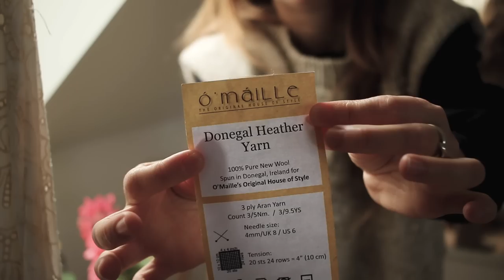Fiber Tales Podcast | Episode 50 | Fall is here!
Hi guys!

Fall is truly here and I have many new things to chat about! So grab a cup of something warm to drink and join me for episode 50!

Take care :)
Warmely,
Lærke

** If you want to support me (even more needed during these times) please consider buying my patterns on Ravelry. It really helps a lot! **

Dress from: Olive clothing

New designs:

"flower vest" (no name yet): pattern in the making. yarn:
O'Maille Donegal Heather

Vildnis Sweater: Coming this fall. Yarn: G-uld nz lambswool

Shawl in linen stitch: pattern in the making - yarn: Isager spinni

Other designs mentioned in fingering: Loppe Sweater, Hyldebær Shawl & Skovmærker sweater.

Yarn release info:

NEXT UPDATE: 15th of October (Saturday) at 21:00 CET - 03:00 PM EDT - 12.00 AM PDT - 05:00 AM AEST (next day)

Yarn specifications
100 % certified organic wool - Woolen spun 2-ply

Dark Grey: Approx. 75% Organic Gotland Wool and 25% Falkland Merino wool

Meterage
400 meters per 100 grams
There might be some slight weight and yardage variations from the spinning mill.
Fingering weight

Background
The main fleece comes from a small flock of Gotland sheep from my parent's organic farm on the southern part of Fyn in Denmark where the sheep live a happy and calm life.
Gotland sheep have beautiful dark fleece that can vary from light silvery tones to charcoal greys to browns. The yarn will bloom and develop a stunning halo with wear.
The yarn is spun at the local family owned spinning mill Hjelholts Uldspinderi.
To make the Gotland fleece easier to spin 25% Falkland Merino has been mixed in.